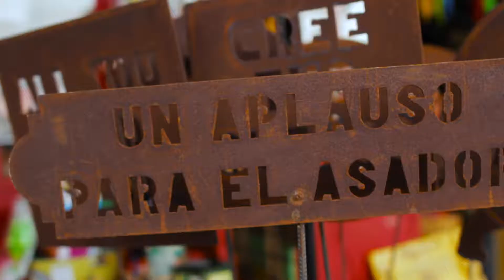Tigre Premium - Welcome BA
Alguna vez imaginaste navegar el Rio de la Plata? Original paseo costero por el Río de la Plata en el cual podremos observar sobre la costa el centro porteño y muchos de sus atractivos. En la navegación iremos ingresando al Delta del Paraná, avistando pequeños ríos y arroyos internos disfrutaremos de uno de los lugares más maravillosos y predilectos de nuestro pais. Descubriremos la vida típica del isleño, viendo sus casas, escuelas e iglesia,- tambien sus costumbres! Finalizada la navegación y ya en tierra firma recorreremos los principales puntos de la ciudad incluyendo el Paseo Victorica, el Museo del Mate, Museo Naval y una hermosa vista del Museo de Arte de Tigre, un elegante edificio de finales del siglo XIX. Al llegar al Puerto de Frutos tendrán un tiempo libre que les permitirá recorrer a gusto e incluso hacer compras.